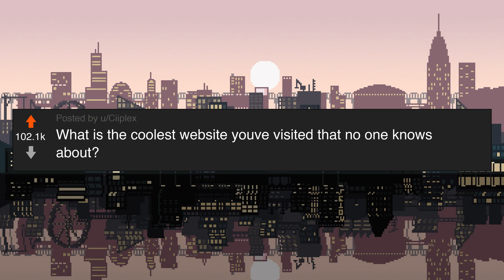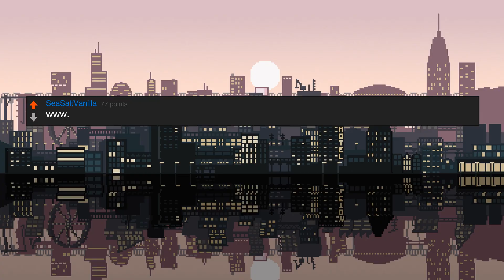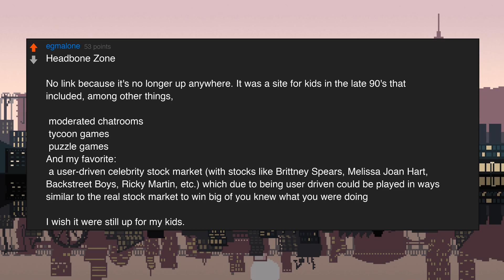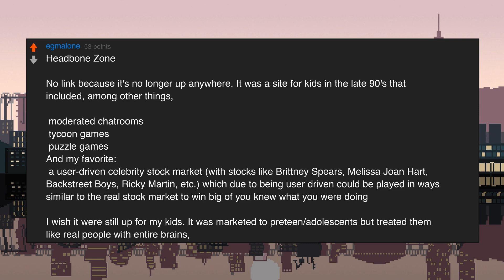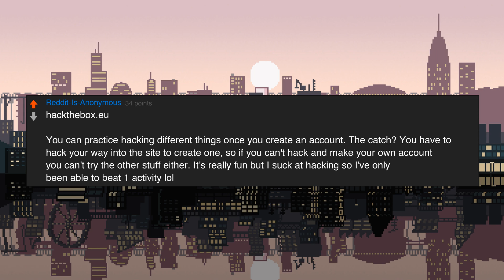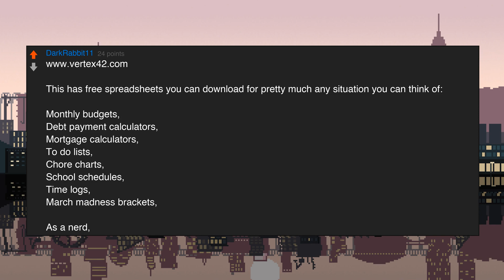What is the coolest website you’ve visited that no one knows about? (r/AskReddit)